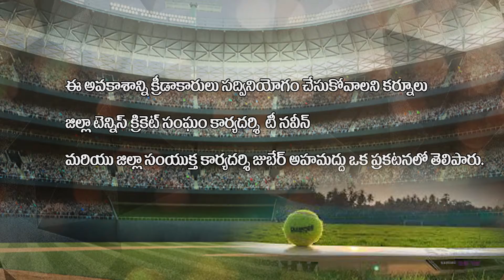Tennis Cricket seniors Tournament selections at Kurnool STBC collage ground l SYEOTT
🆕  sports News In Telugu Sports News Telugu New SYE sports news today headlines l SYEOTT
SYE SPORTS HEADLINES TODAY ...

  learn more about sports news in telugu  PLEASE

The video is all about sports news in telugu valuable information but also try to cover the following subject:
-sports news telugu